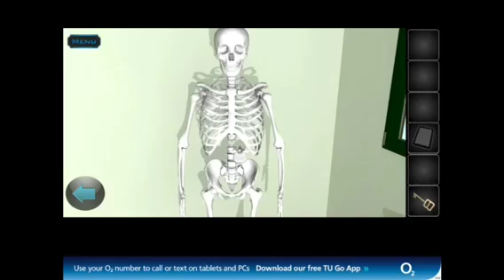Let's Escape - Level 7 Walkthrough